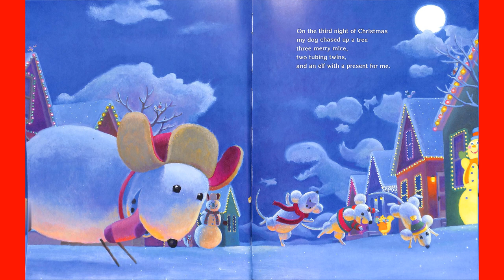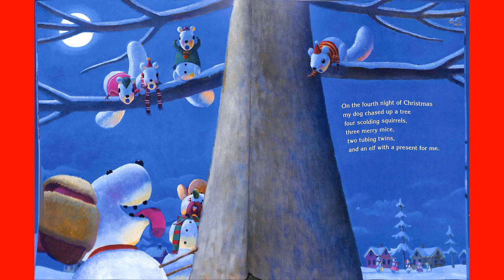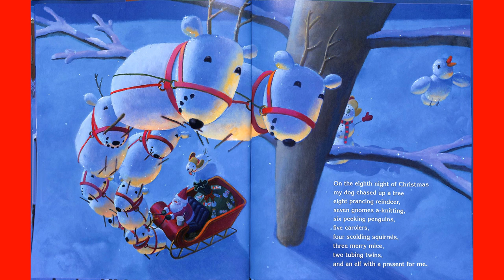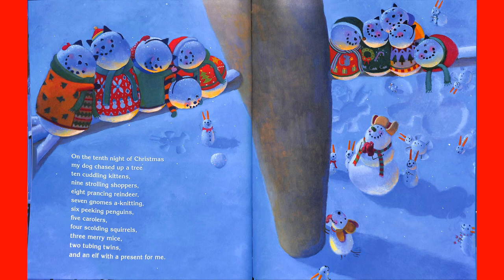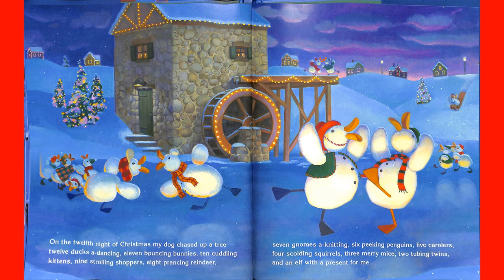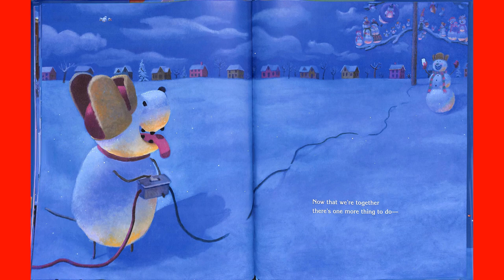Snowmen's Twelve Nights of Christmas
Hart County Public Library Outreach Virtual Story Time presents Snowmen's Twelve Nights of Christmas by Caralyn Buehner and illustrated by Mark Buehner.